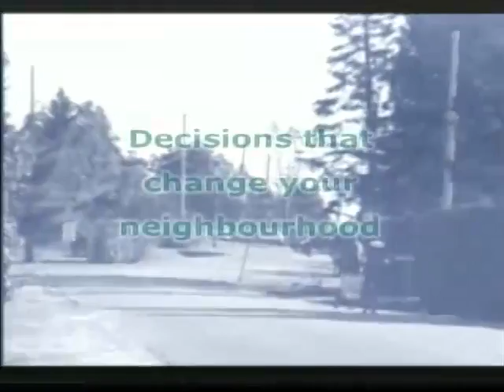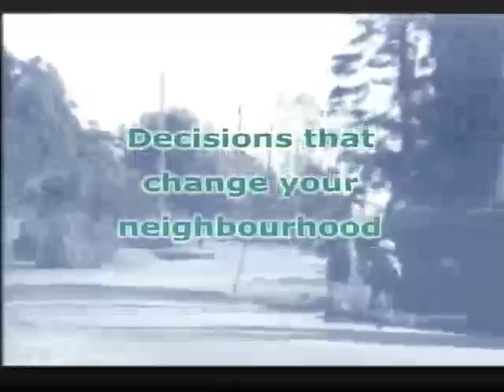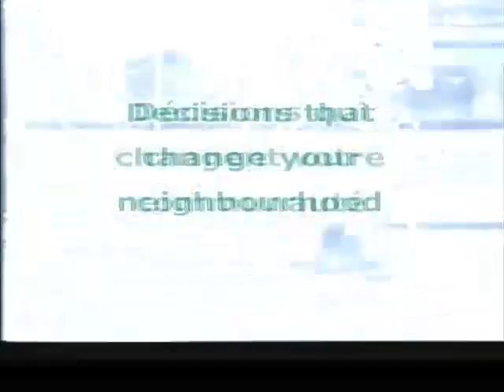Ottawa City Council - 2013-Nov-27 10:00 am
City Council on 2013-Nov-27 10:00 am. Full details